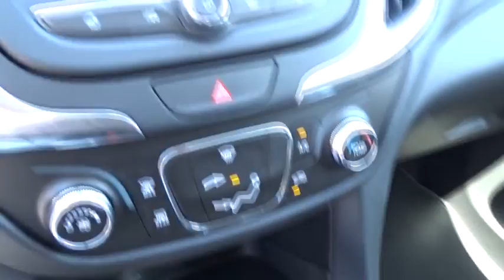2018 Chevrolet Equinox San Antonio, Houston, Austin, Dallas, Universal City, TX C181176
2018 Chevrolet Equinox

Gunn Chevrolet
12602 IH 35 North

2018 Chevrolet Equinox LT 32/26 Highway/City MPG Style and function come together in the all-new Equinox. The sculpted exterior is completely redesigned from front to back. Plus, signature LED daytime running lamps make for an unmistakable presence everywhere you venture. With Equinox, every drive is a chance to take a little time for yourself. The restyled interior is spacious enough to accommodate you, your passengers and just about anything you need to bring along. The dual-cockpit design features an integrated center stack, so everything is right at your fingertips. Equinox works hard for you. When you have your hands full, the available hands-free gesture liftgate opens with the simple motion of your foot. Inside Equinox, youll have all the room you need. The 60/40 split-folding rear seats fold flat to create a generous 63.5 cu. ft. of cargo space. Choose from 3 available engines including a 1.5L turbo engine with up to an estimated 31 MPG hwy, a 2.0L turbo engine paired to an all-new 9-speed automatic transmission offering 252hp and 260 lb-ft of torque, or the 1.6L turbo-diesel engine offering up 40 MPG hwy. The Switchable All-Wheel Drive system available on LS, LT and Premier models, enhances traction and control on slippery or snow-covered roads. Switchable AWD lets you change between FWD and AWD operation while youre on the go. Equinox is packed with purposeful, intuitive technology including support for Apple CarPlay. Link your compatible iPhone to access your iMessages, Apple Music, select apps and more all through the color touch-screen Chevrolet MyLink display. Available Android Auto compatibility lets you connect your compatible smartphone to access your calendar, playlists and select apps such as Google Maps.